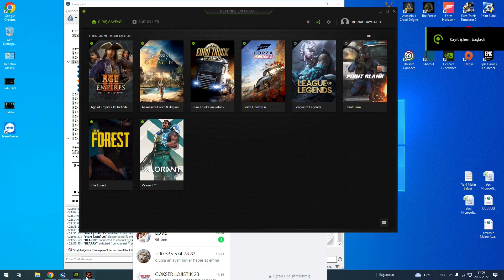DECHARD (TARKAN) VS (CABBAR) FUBULUSSS İDDALI VS TG + G*T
SOYLULAR ÇETESİ 20 K TGSİNE EĞLENCE VSSİ